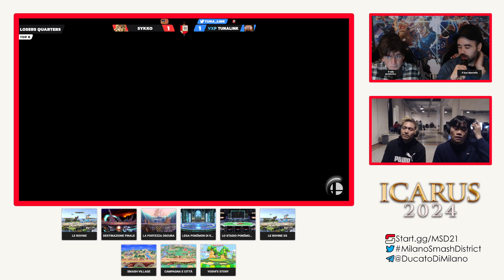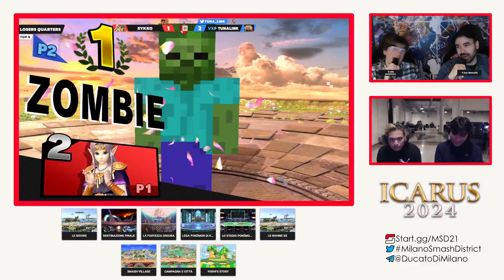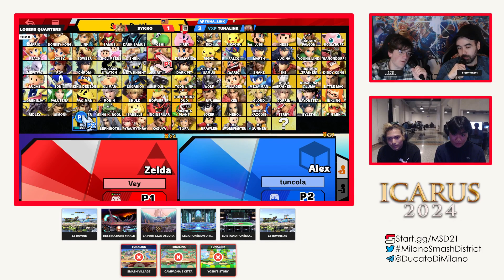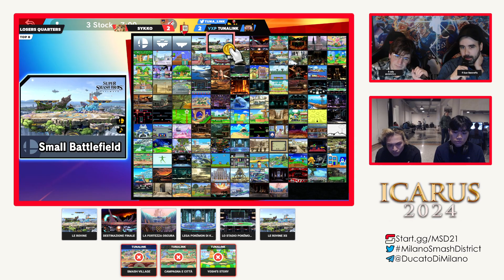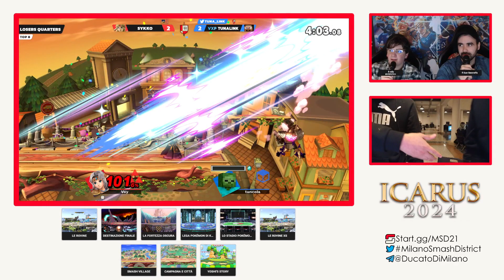Milano Smash District XXI - Sykko (Zelda) Vs VxP|TunaLink (Steve) - Losers Quarters